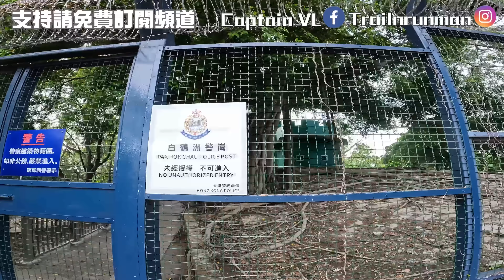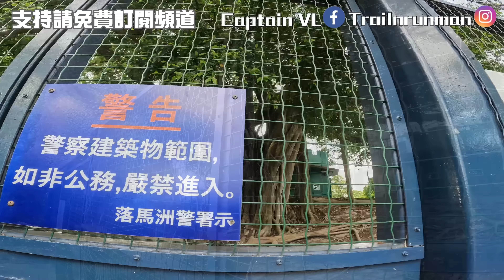初級路線-白鶴洲郊流流[香港行山郊遊好去處] 4K拍攝｜米埔自然保護區前的賞湖觀鳥免費地段｜麥景陶碉堡七堡中仍有運作既白鶴洲警崗｜由古洞街市出發｜跑步又得踩車都得｜順路行埋文天祥公園｜上水邊境行山路線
初級路線-白鶴洲郊流流[香港行山郊遊好去處] 4K拍攝｜米埔自然保護區前的賞湖觀鳥免費地段｜ 麥景陶碉堡七堡中仍有運作既白鶴洲警崗｜由古洞街市出發｜跑步又得踩車都得｜順路行埋文天祥公園｜上水邊境行山郊遊路線

獅子一打報名及禮品加購連結

一按即 PayMe！

拍攝器材📷
GoPro10

1.智能手錶⌚： Garmin , Enduro
2.藍芽耳機: Allway OE10
3.行山鞋🥾：Lasportiva Jackel
4.快乾tee: 大帽一打
5:太陽帽：獅子一打Cap帽
6: 行山褲 AKIV 獅子一打限量版
7.薄風褸: 大帽一打
8.背囊：AONIJIE 10L🙋🏻‍♂️ 👱‍♀️
9.運動口罩: AKIV
10.太陽眼鏡 ：EKOI 👱‍♀️
11.五趾襪：Titan

起點: 古洞76k巴士站
終點：米埔76k巴士站
路線: 古洞-文天祥公園-白鶴洲
距離：約 6km
唔跑步可以直接米埔76k巴士站落車
預計時間：3小時